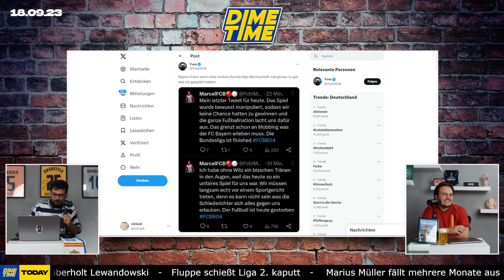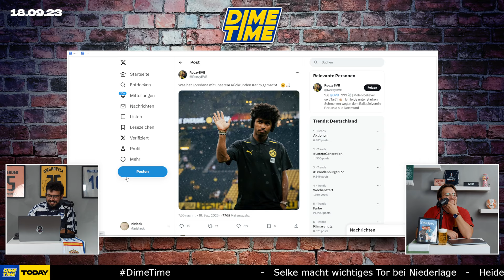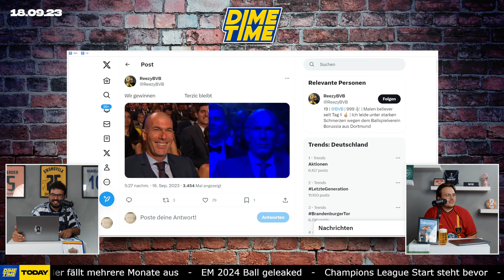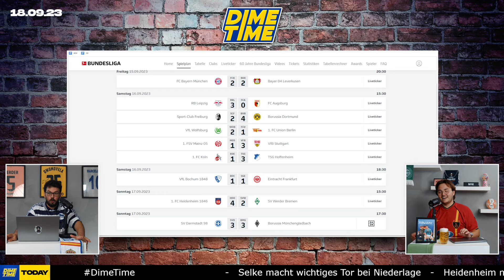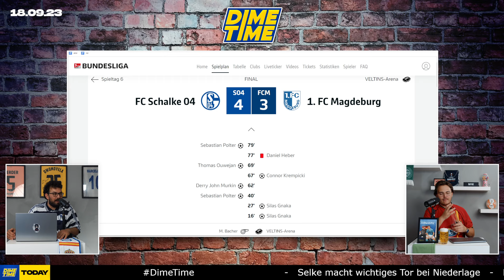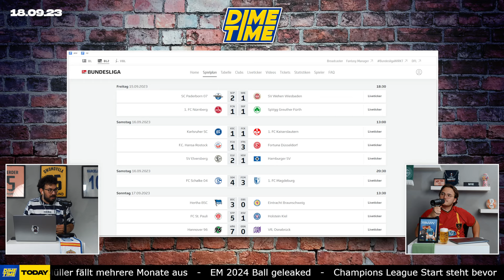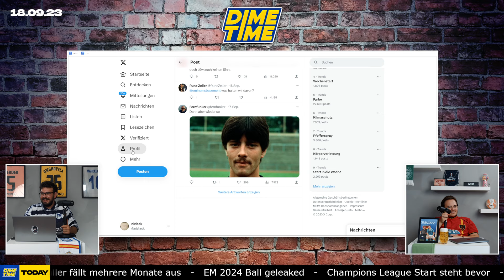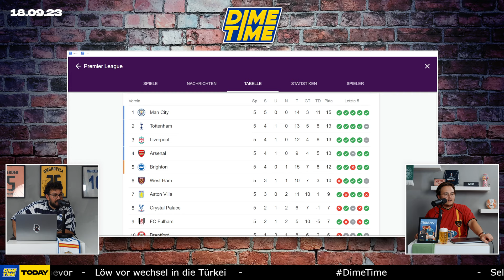Dime Time Show | Montag, 18.09.2023 | #012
Kapitel:
0:00 Intro
3:36 Begrüßung
7:55 FC Bayern vs Bayer 04 Leverkusen
15:30 Mainz 05 vs VfB Stuttgart
22:23 SC Freiburg vs. Borussia Dortmund
28:19 Klaus Gjasula
46:23 Dortmund Meme
48:24 1. FC Heidenheim vs. Werder Bremen
54:53 restliche Ergebnisse & Tabelle
1:01:16 Elf des Spieltages
1:03:00 Stats 1. Liga
1:05:27 2. Liga wrap up
1:07:39 1. FC Nürnberg vs SpVgG Greuther Fürth
1:10:46 Schalke 04 vs 1. FC Magdeburg
1:19:39 Hertha BSC vs. Eintracht Braunschweig
1:24:50 St. Pauli vs. Holstein Kiel
1:28:07 Restliche 2. Liga Ergebnisse und Tabelle
1:33:18 2. Liga Statistiken
1:37:11 EM Ball LEAK
1:41:05 L & W der Woche
1:44:33 Jogi Lö Gerücht
1:47:04 Tipps der Woche
1:57:30 Premier League Talk